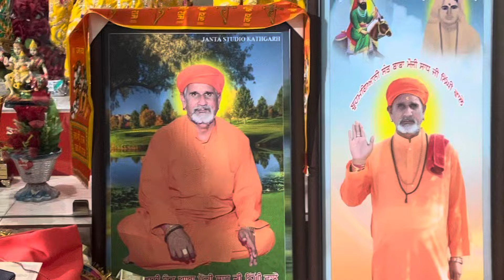ਦੇਖੀ ਮਾਲਕਾ ਮੇਰੇ ਲੇਖਾ ਦੀ ਲਕੀਰ ਨੂੰ darshan rattewal live choki nighi